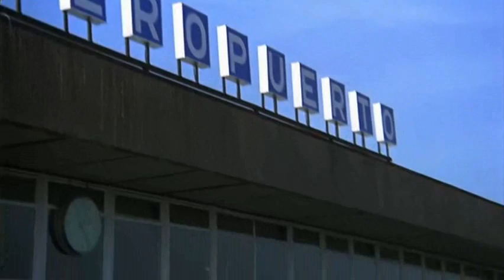Le Flirt (lounge cinematica edit)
Javier Di Granti is back with an extraordinary new edit.
A love story affair in the mediterranean with great music by Albert Verravecchia, Max Raffeng, Stelvio CIpriani, Marc Shaiman, Piero Picioni and Bruno Nicolai.
Film is based on a 1971 franco-spanish production starring Lynn Endersson and Ramon Pons.
I've tried to do an homage to the last 60's early 70's french films on the title credits, hope you like it!